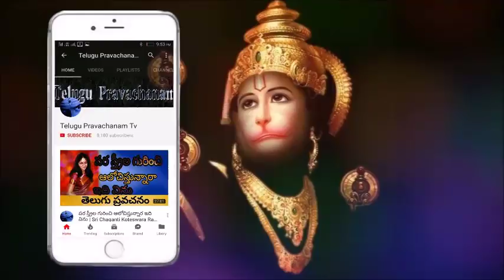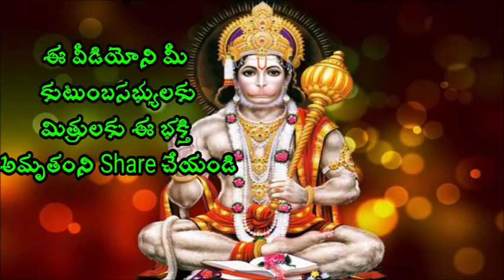ఈ రోజులలోని ప్రేమ గురించి చాగంటి గారు Sri Chaganti Koteswara Rao Speeches latest